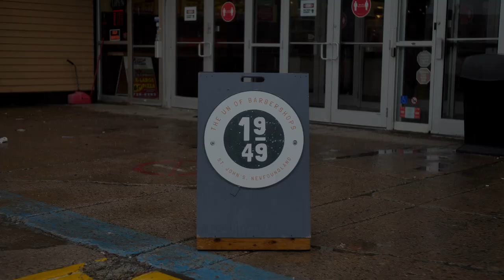St. John's Newfoundland - Proud of Our City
St. John’s is the capital city of Newfoundland and Labrador, a province on the furthest edge of Atlantic Canada’s east coast. It is an awesome city, but there have been a lot of big challenges over its history. It’s easy to be pessimistic, and it's easy to take the place for granted.

In this video, you’ll hear the voice of Masai Ujiri, the president of operations for the Toronto Raptors. The city he is speaking of is actually Toronto, not St. John’s, but there are a couple of reasons why his words are so poignant here:

First of all, the words simply apply to St. John’s, and people who live here deserve to be proud of our one-of-a-kind city.

Second, the contrast between Toronto and St. John’s here illustrates how the perception is everything. In terms of relocation to Canada (or within Canada), Toronto is quite often the first city that comes to mind, while the consideration of a New Canadian to come to NL is almost a brand new idea. However in terms of the NBA, Ujiri is explaining how Toronto has been considered a distant outpost that most players weren’t interested in coming to, but that if people shifted their attitude, they could see that it was in fact one of the more exciting destination cities available in the league. He’s not suggesting that it is perfect, but he is saying that Toronto is awesome. Similarly, St. John’s is by no means perfect, but it is AWESOME.

The parallels between Newfoundland and Labrador’s place in Canada, and the Toronto Raptors’ place in the NBA are amazing. After many years of mismanagement and mediocre performance, the Raptors have turned the corner and have proven themselves to be winners. They have finally begun to garner respect in the league. Newfoundland and Labrador's centuries-long search for effective leadership continues, but we’re not waiting for so-called leaders to show up anymore. We are starting to take matters into our own hands, and for the first time in a long, long time, the future genuinely looks bright.

Filmed and edited by Mark Royle for ComeToNL.com, in St. John's Newfoundland between July 2021 and April 2022.

Song: Tribal Splash by Rhythm Scott